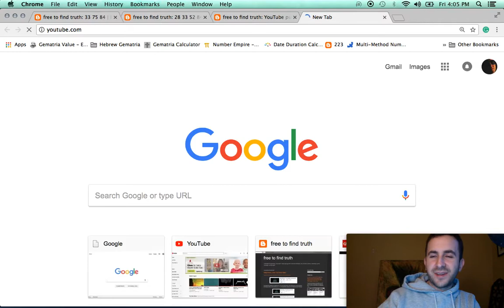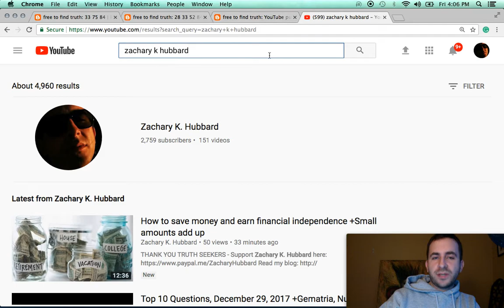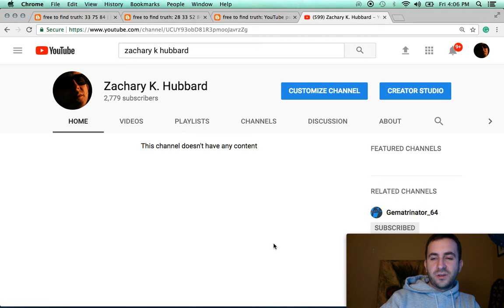Reality check for Richie From Boston +The YouTube shill network, Christianity and Jesus